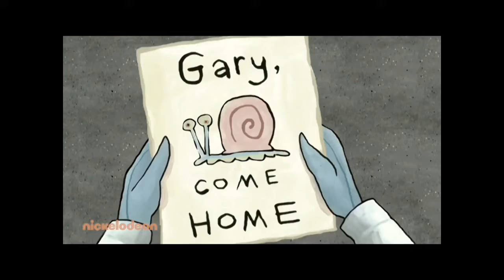G. A. R. R. Y W. H. Y 😞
This is MINE I did not steal it!